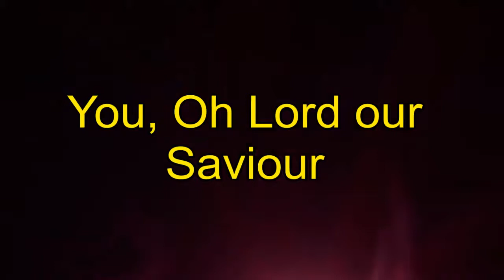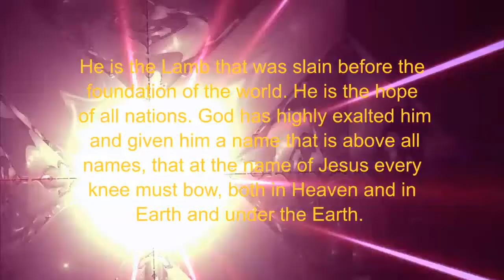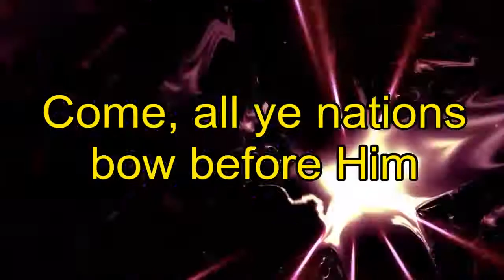YESHUA HA MASHIACH (Music Video)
I like the lyrics and the peppy rhythm of this song.